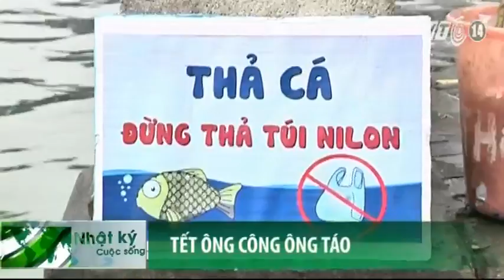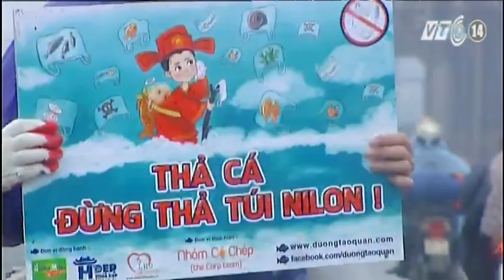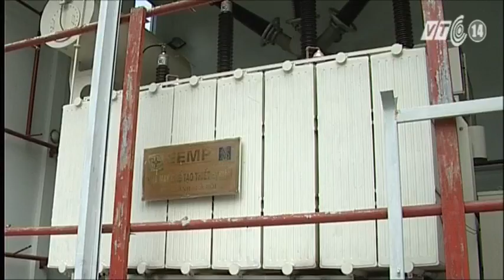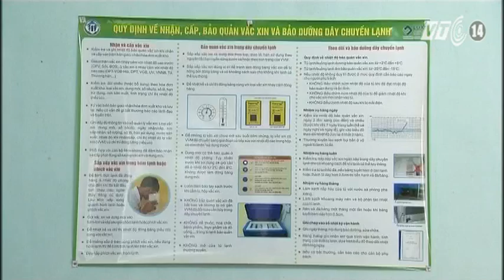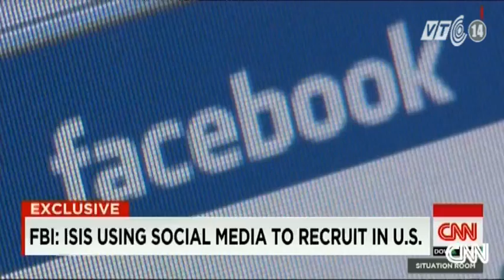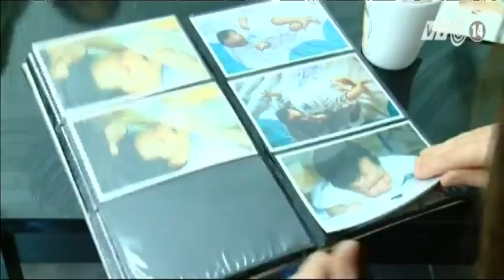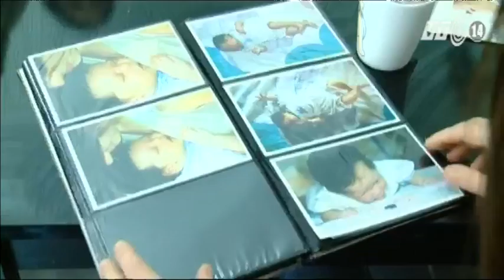VTC14_Nhật ký cuộc sống ngày 11.02.2015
(Truyền hình VTC14) -  Những thông tin chính trong bản tin Nhật ký cuộc sống ngày 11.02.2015:
- Miền Bắc mưa rét trong ngày Tết ông Công ông Táo
- Nguy cơ cháy nổ do thắp hương, đốt vàng mã
- Không cắt điện trong ngày Tết
- Gia Lai: Báo động bệnh sốt rét bùng phát ở huyện Krông Pa
- Mỹ xác nhận con tin người Mỹ bị IS sát hại
- Tổng thống Mỹ đệ trình Quốc hội dự luật trao quyền tấn công IS
- 2 người Việt nguy kịch trong tai nạn đâm xe liên hoàn tại Hàn Quốc.